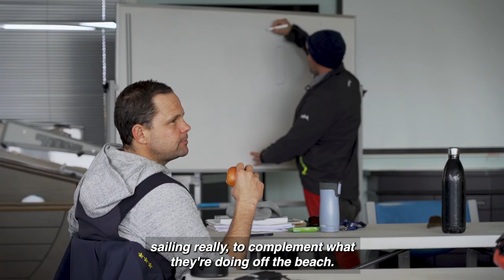CYCSA | Youth Sailing Foundation | Instructors Course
They’re Coming!

Exciting times ahead for the South Australian sailing community as the Cruising Yacht Club of South Australia prepares for delivery of a fleet of six Elliott 7 keelboats for our newly established Youth Sailing Foundation (YSF). The Foundation will provide fantastic opportunities for the States youth as well as service the Australian Sailing keelboat and Veterans programs.

Watch this space for updates!